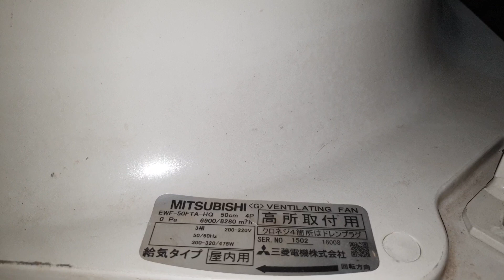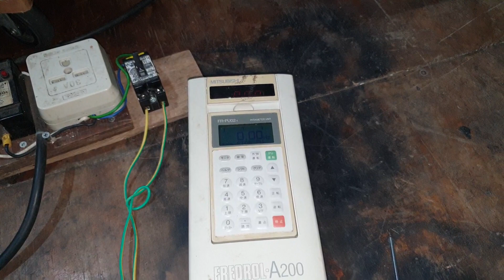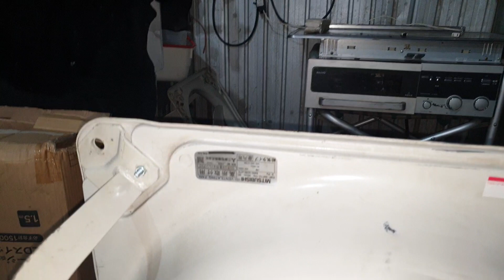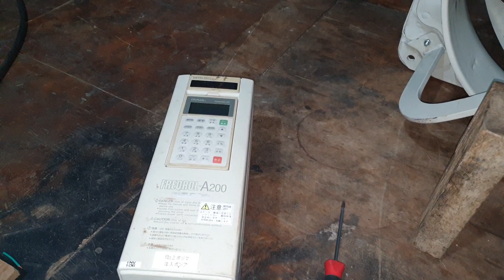Quạt Mitsubishi cánh 50cm hút 6900m3/8280m3/1h quá khủng khiếp lh 0338989456